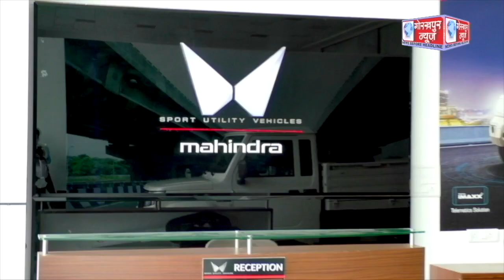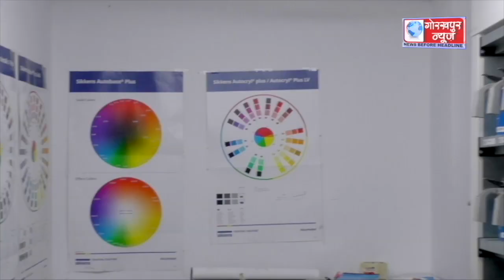GORAKHPUR NEWS - 19.09.2023